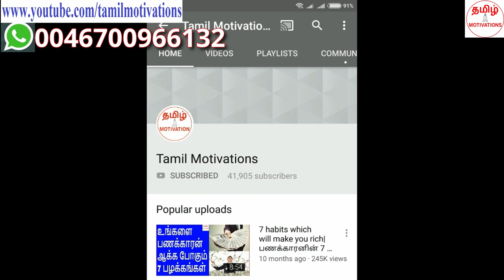How to respond to insults?|அவமானங்களை எதிர்கொள்வது எப்படி?|Tamil motivation|Nambikkai kannan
In this video, Nambikkai kannan talking about "How to respond to insults and negative criticism?"

அவமானங்களை எப்படி எதிர்கொள்வது என்று நம்பிக்கை கண்ணன் இந்த வீடியோவில் சொல்கிறார். நிச்சயம் பாருங்கள்.

யாராவது உங்களை அவமானப்படுத்தினால், அதை எப்படி எதிர்கொள்வது?  இந்த விடீயோவில் சொல்லியிருக்கிறேன். நிச்சயம் பாருங்கள்.

If someone is insulting you, how should you respond? Please watch this video.